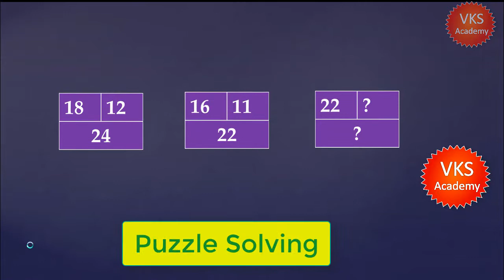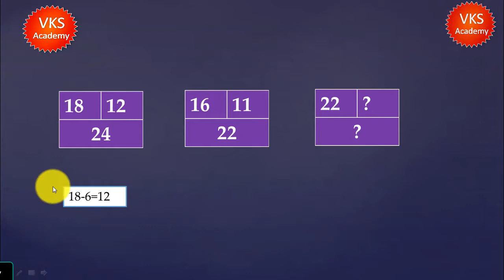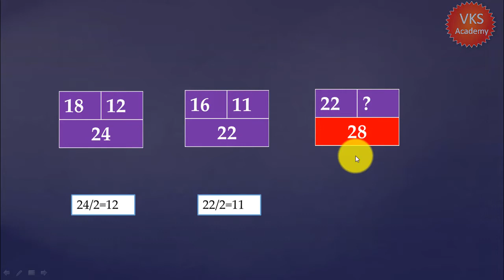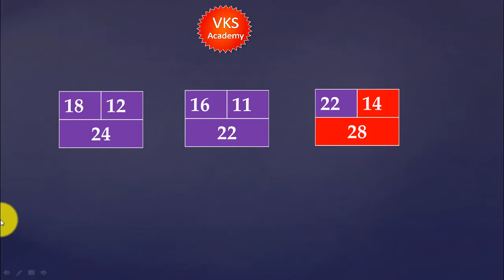Maths Puzzle in Hindi | Puzzle Maths Tricks in Hindi | Tricky Maths Puzzles |Maths Puzzle vks Part 1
In this video we will discuss Maths Puzzle Tricks. Find the logic from the given numbers and find the missing numbers or what will be number at place of Question mark.

Friends this Tricky maths puzzles are very helpful for every one to testing of mind and this are very uniques and interesting Puzzles with answer in Hindi.

Maths Puzzle in Hindi | Puzzle Maths Tricks in Hindi | Maths Puzzle vks | Maths Puzzles with Answers | tricky maths puzzle | unique maths puzzles General Mental Ability Problem for IAS, UPPSC, MPPSC, TNPSC, CAT, Bank PO and other aptitude tests.

Trick to solve one type of Railways, SSC, IBPS, RRB all competitive exam question. Learn tricks to find logic between numbers written.

So, IF you are watching our videos for the first time then don’t forget to subscribe our channel and also don't forget to click on Bell icon for future Vieos Notifications.

Keep Learning!!

maths puzzles in hindi,
maths puzzles with answers in tamil,
tricky maths puzzles with answers for class 10,
tricky maths puzzles with answers in hindi,
maths tricky puzzles with solutions,
maths puzzles tricks,
maths puzzles and tricks with answers,
math puzzle tricks with answer,
math puzzle in hindi,
math puzzle in hindi with answer,
math puzzle in Marathi,
math puzzle in Bengali,
math puzzle with answer,
math puzzle with solution,
math puzzle with solution and answer,
math puzzle with answer in hindi,
math puzzle with question and answer,
math puzzle with matchstick,
math puzzle with ans,
maths puzzle,
maths puzzle in hindi,
maths number puzzle,
maths puzzle questions,
puzzle in maths,
tricky maths puzzles,
tricky puzzles,
number pattern,
maths trick,
puzzle number prediction,
puzzle solution,
number prediction trick,
maths puzzle in competitive exams,
learn maths,
number pattern in hindi,
maths trick in hindi,
maths puzzle and number pattern,
puzzle tricks,
maths magic puzzle,
number pattern puzzle,
tricky maths puzzles,
tricky puzzle for competition,
maths square puzzle,
maths number prediction number prediction,
number prediction magic trick,
number prediction game,
number guessing,
number guessing game,
number guessing magic trick,
maths trick magic,
maths trick for matrix,
maths short tricks,
matrix number prediction trick,
matrix number prediction
maths trick
how to solve number patterns puzzles,
math trick puzzle hindi,
number pattern puzzle,
mathstrick,
number puzzle and patterns,
puzzle in hindi,
maths magic puzzle,
maths puzzle vks academy,
maths puzzle with answer,
maths riddles in hindi,